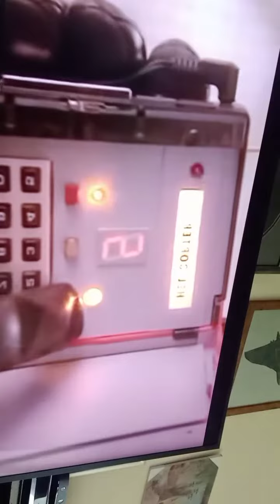View ² a ķil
bons